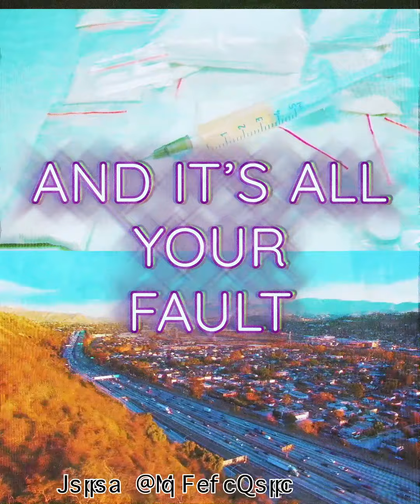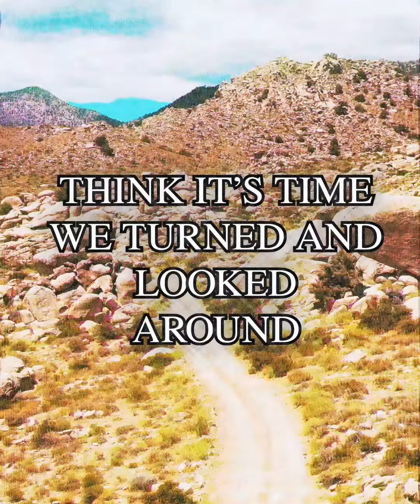baby molly - All My Friends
Be a good neighbour, don't kill my friends. Seems like an easy task to me.

Official lyric video for 'All My Friends' from my new EP 'I MISS MY FRIENDS' out everywhere NOW

ABOUT ME:
hi, I'm baby molly
I'm from Stockholm, SE